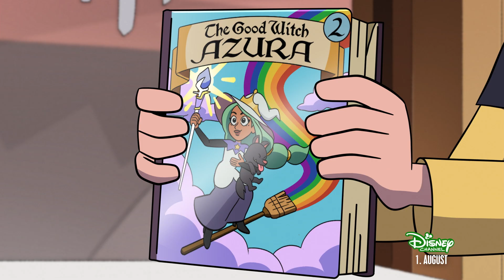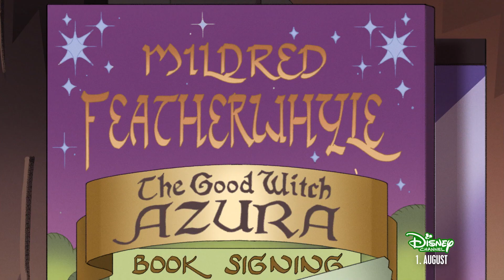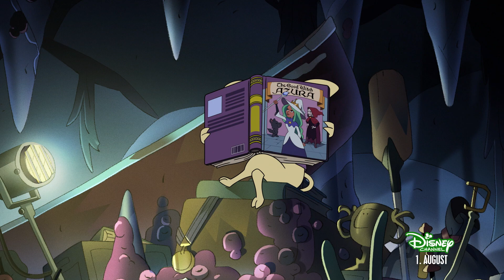Kommt jetzt eine dramatische Enthüllung? | Willkommen im Haus der Eulen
Amity und Luz sind auf einer ganz heißen Spur! Kann es sein, dass sie jemanden finden, der ein Portal in die Menschenwelt hat? Oder ist in Wirklichkeit alles ganz anders?

Willkommen im Haus der Eulen - die neuen Folgen ab Montag im Disney Channel!

Über die Serie:
Die selbstbewusste Teenagerin Luz stößt zufällig auf ein Tor zu einer unbekannten, magischen Welt, in der sie sich mit der rebellischen Hexe Eda und dem süßen, winzig kleinen Krieger King anfreundet. Obwohl sie keine magischen Fähigkeiten besitzt, verfolgt Luz ihren Traum, eine Hexe zu werden, indem sie im Haus der Eulen als Edas Lehrling anfängt und in diesem ungewöhnlichen Umfeld schließlich eine neue Familie findet.